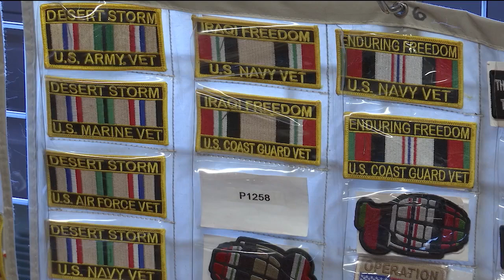Veteran Salute: Helping vets connect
TOPEKA (KSNT) - A Marine Corporal, Karl Snyder's time helping fellow servicemembers didn't end once his time in the military came to a close.